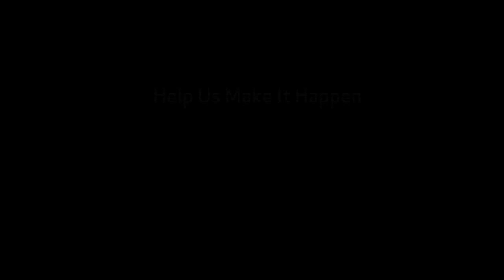Julia Udine - Crowdrise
The star of Broadway's The Phantom of the Opera (starting week of December 15th) discusses the importance of T. Schreiber Studio & Theatre.